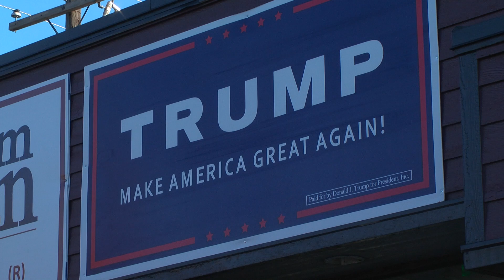Ellensburg Reactions to the Election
Listen to what the members of the Ellensburg community had to say in response to the election.
By: Simone Corbett